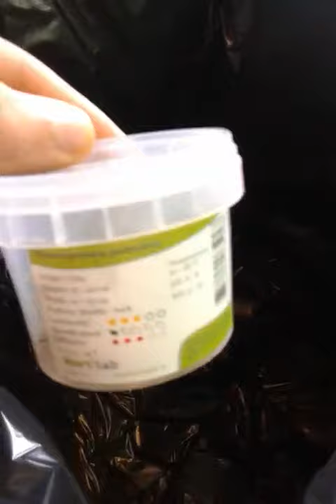Chegada de Plantas In Vitro Hortilab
Chegada de Plantas para Aquascaping. Estas plantas in vitro da Hortilab são fantásticas! Nós estamos encantados com elas e os nossos clientes também! Já experimentaste?